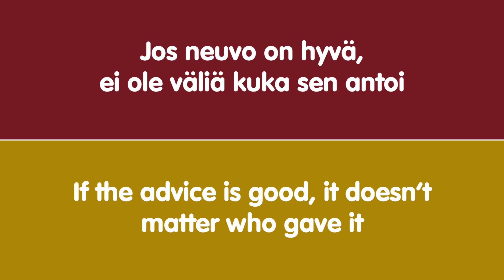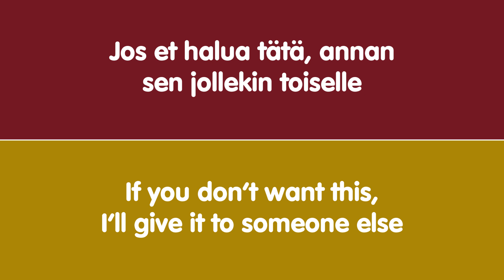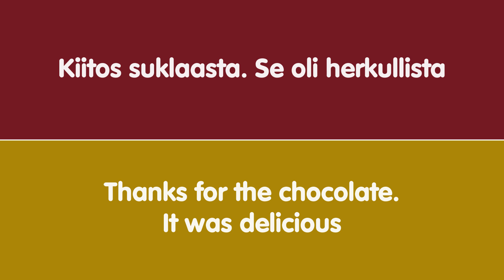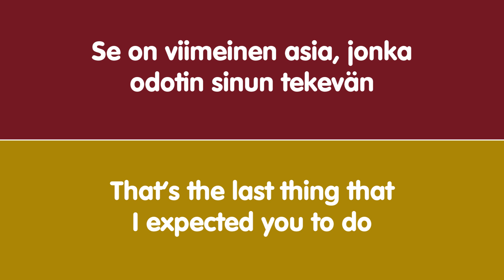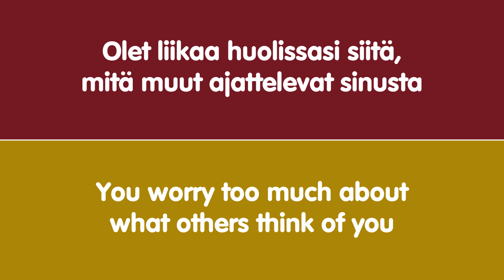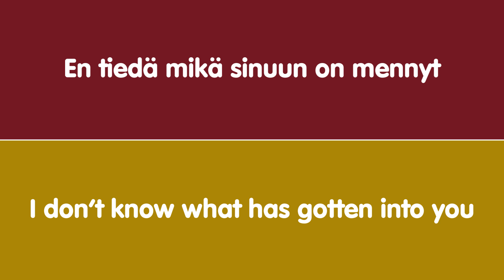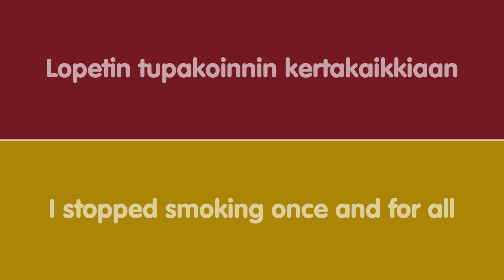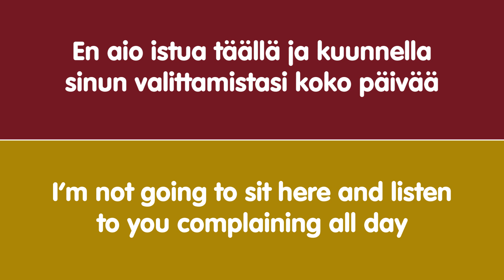Opi nämä yleiset ilmaukset puhuaksesi sujuvasti englantia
Opiskele näitä lauseita ja alat ajatella englanniksi

Englanninkielisiä ilmaisuja, jotka voit oppia helposti
Päivittäiset fraaseja englanninkielisen keskustelun parantamiseksi aloittelijoilla, keskitasolla ja edistyneellä tasolla
Opi englannin idiomit helposti & nopeasti

Harjoittele kuuntelua ja puhumista
Paranna englannin ääntämistäsi

Puhuttujen fraasien opiskelu on hyvä tapa oppia englantia

KUUNTELE tarkkaan ja TOISTA jokainen lause muistaaksesi ne